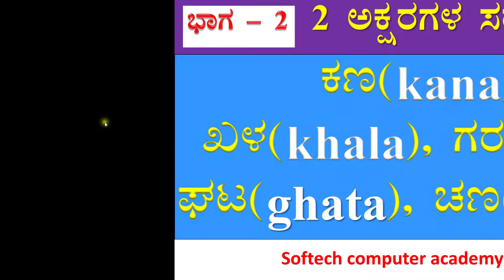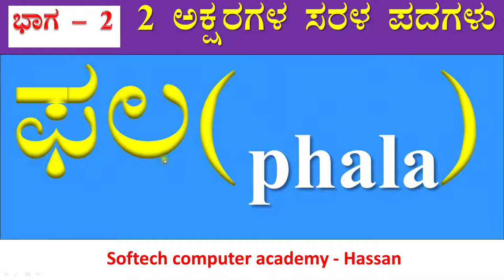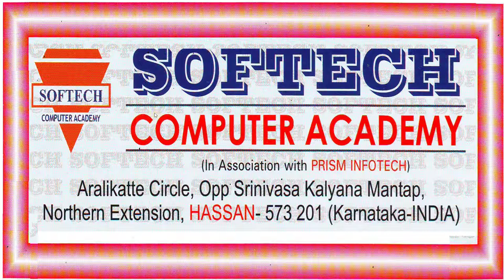Two Letters Words in Kannada | Simple Words in Kannada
Two Letters Words in Kannada | Simple Words in Kannada | Words in Kannada